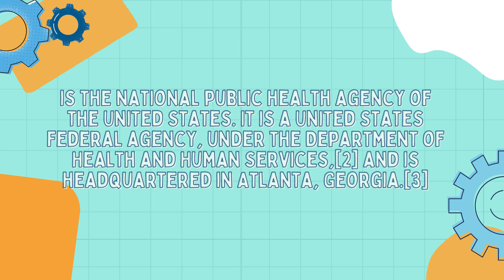What is Centers for disease control and prevention CDC